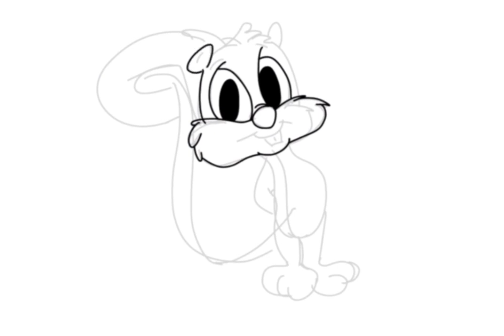Animaniacs Skippy Squirrel Speedart